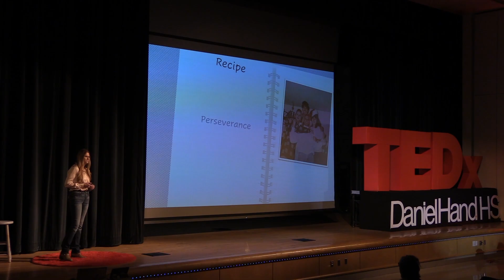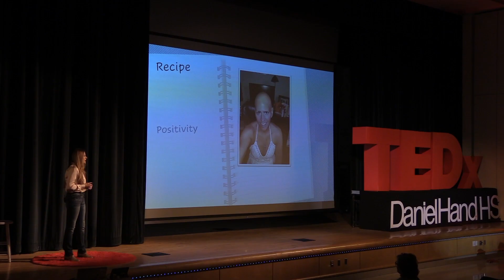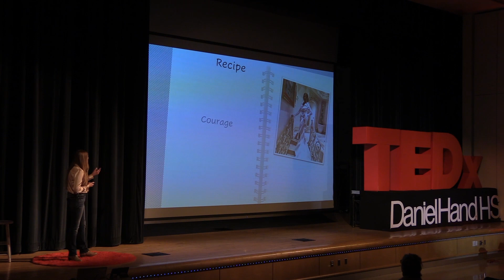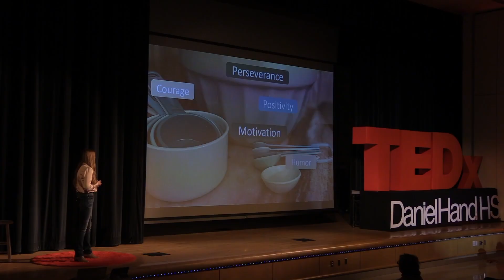A recipe for rising above adversity | Kimberly Cofrancesco | TEDxDanielHandHS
Just like on reality baking shows, sometimes you have to work with the ingredients you are given, and for many of us, adversity could be a key ingredient. In this talk, cancer patient turned beauty queen Kimberly Fanning Cofrancesco uses a baking analogy to share her recipe for rising above adversity.
A learning and development professional by day and a superhero with a message to share by night. Kimberly Cofrancesco is a passionate speaker about the power of positivity and overcoming adversity, and she is on a mission to spread positivity across the globe. After her own cancer diagnosis, she's been finding ways to make life matter, and encouraging others to step outside of their comfort zones, to do things that make them happy! Her lucky number is 13 and oh by the way, she's Mrs. Connecticut! This talk was given at a TEDx event using the TED conference format but independently organized by a local community.